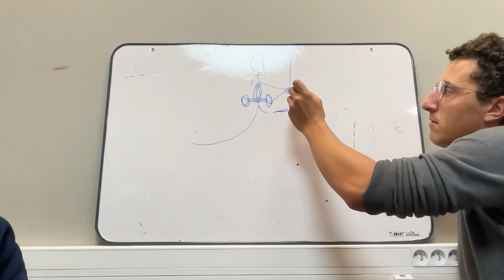Premiers pas avec un Kiteboat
Objectif de ces derniers mois atteint: enfin, nous avons un kiteboat !
Ces dernières semaines, nous avons connecté une petite aile de kite à notre bateau et nos pilotes ont pu effectuer leur tout premier run.
Lancer un kite depuis la mer a été un sacré défi et il a fallut du temps pour valider une procédure de lancement qui fonctionne dans des conditions sûres pour les pilotes, l'équipe et le bateau, et oser larguer les amarres pour la première fois.
Des tous premiers tests de kite depuis nos bateaux moteurs jusqu'au premier lancement avec le bateau du record, on vous raconte cette mise au point en détails.
Prochaine étape : mettre une aile plus grande et accélérer...
La route est encore longue, mais le voyage vaut le coup. Quelle émotion d’enfin la voir naviguer !